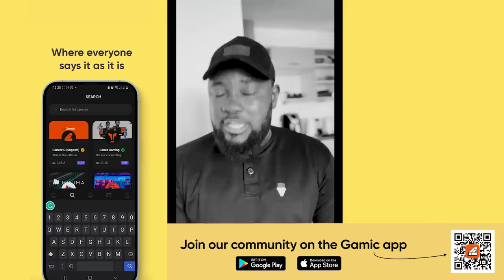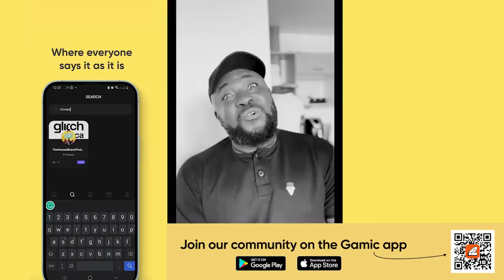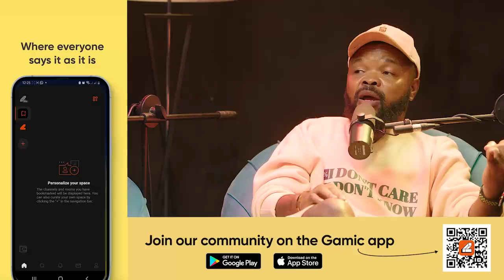Relationships in the 21st century (Gender roles) featuring DJ BIG N | S3 EPS17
The Honest Bunchis an audio-visual podcast that focuses on discussing real millennial and Gen z issues with no holds barred.

Follow us @TheHonestbunch